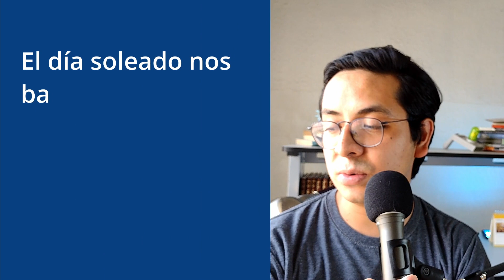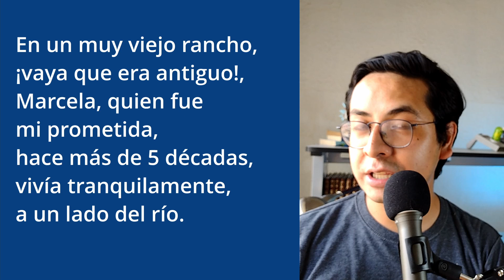NO sabes usar puntos ni comas - 4 Consejos para mejorar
No sabes usar puntos y comas. Pero en este video te doy 4 consejos y reglas para mejorar tu puntuación.
Descarga mi guía gratis “Usa tus palabras para crecer y convencer”

Aunque suele haber pausas en nuestra comunicación, las comas siguen otras reglas. En otras palabras, los puntos y comas encuentran sentido a partir de las reglas que usamos para construir oraciones.

Y personalmente, es lo que más me ha servido a la hora de aprender cómo usar comas.

Por eso, en este video, te enseñaré 4 consejos para mejorar la manera en que escribes puntos y comas.

00:00 Introducción

02:07 Ten presente la acción principal

03:55 Las comas sirven para ordenar información

04:51 Los puntos marcan el fin de una idea

05:54 Los puntos suelen ser el último signo